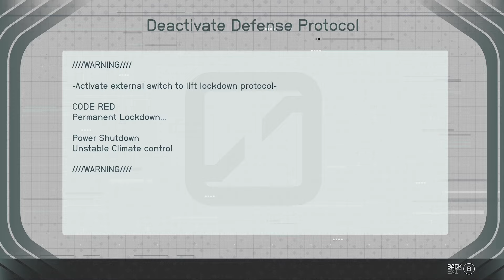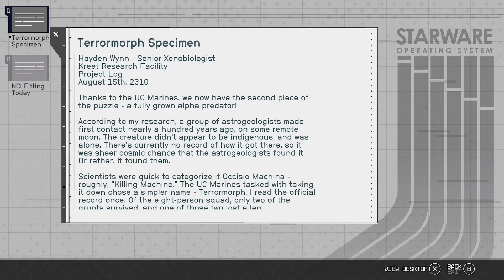Starfield - 5 TERRIFYING situations that went HORRIBLY wrong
A list of 5 instances where you turned up too late to save anybody. Aliens and disasters are spread throughout Starfield, what is your favourite?